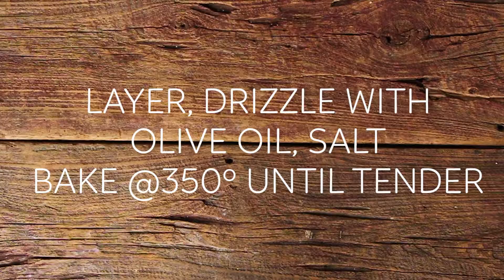VEGAN || Roasted Beets and Persimmons with Orange Honey Gastrique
These vegan roasted beets and persimmons are drizzled with orange and honey gastrique are the perfect nosh for your guests to nibble on during your Thanksgiving cocktail hour.